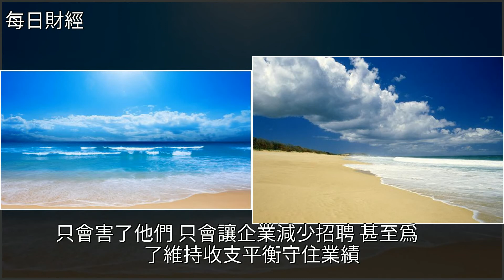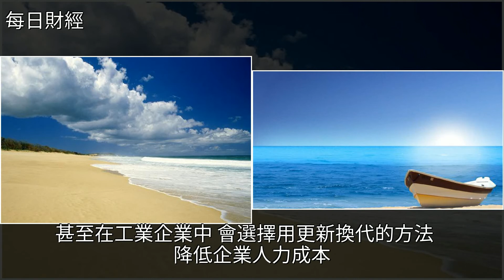3個月後降薪裁員！很多人的中年危機，可能從明年開始，[每日財經]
3個月後降薪裁員！很多人的中年危機，可能從明年開始 [每日財經]社會保險,投資,創業,風投,經濟3個月後降薪裁員！很多人的中年危機，可能從明年開始 [每日財經]社會保險 投資 創業 風投 經濟